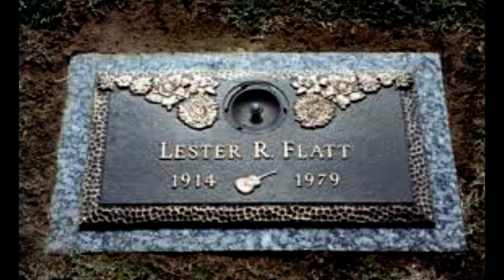Lester Flatt , February Snow